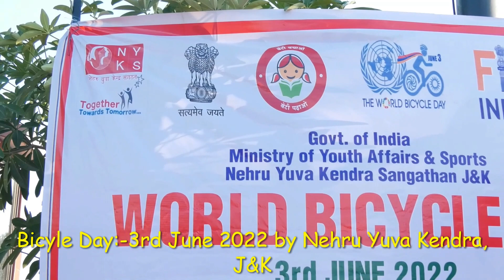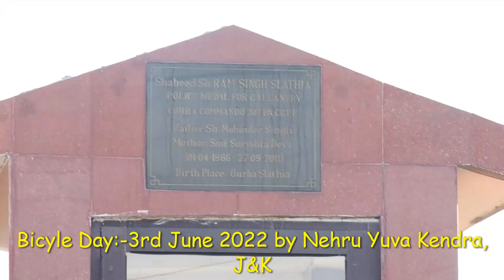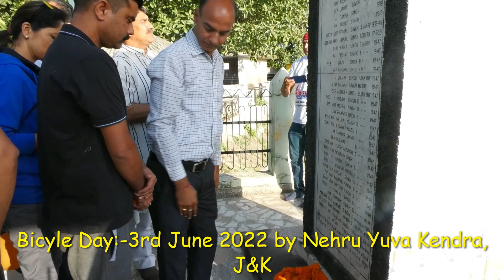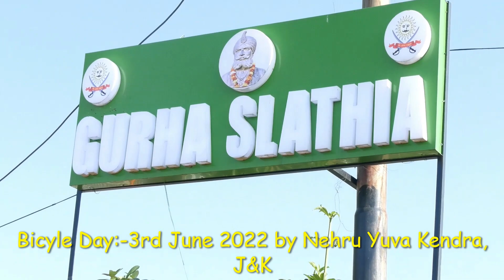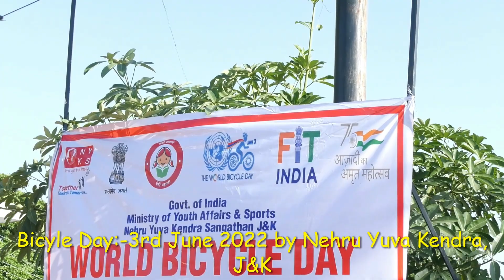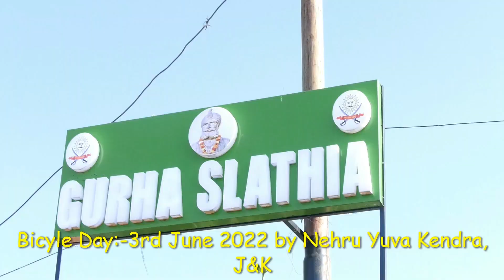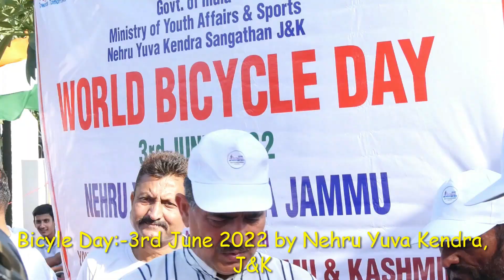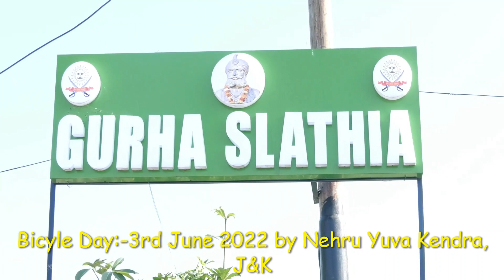bicycle day 2022 NYK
Nehre Yuva Kendra, Jammu and Kashmir
Guidance and Counselling Cell for Youth Development Gurha Slathia